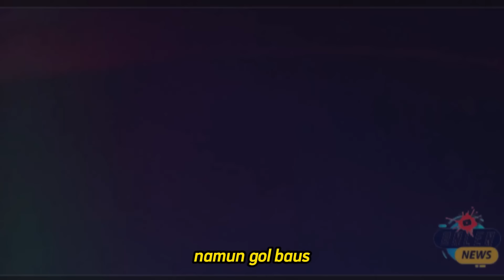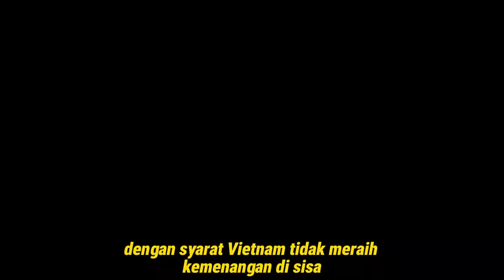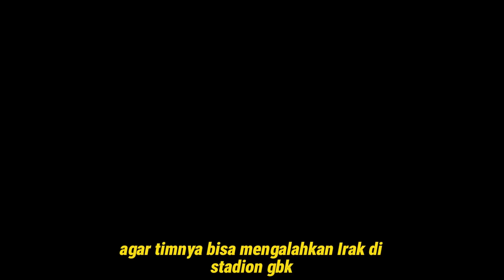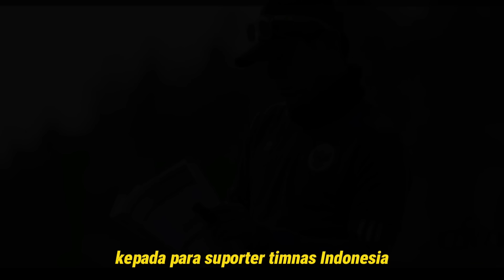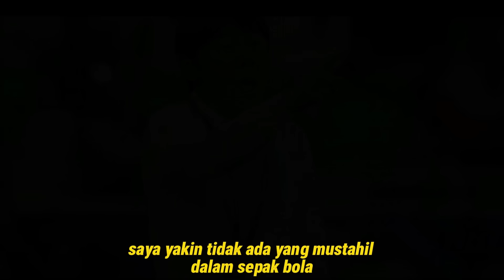🔴YES TETAP LOLOS PUTARAN 3 ~ Hasil Indonesia Vs Irak 0-2 Di Kualifikasi Piala Dunia ~ Vietnam Nangis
Dapatkan Koleksi Jersey Terbaik Timnas Indonesia Terbaru Dengan Cara Klik Link di Bawah Ini